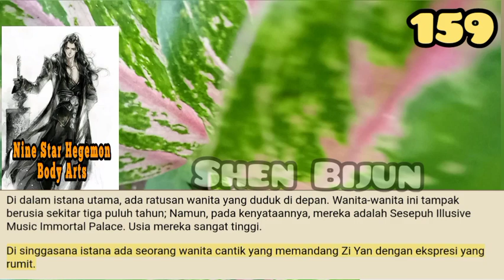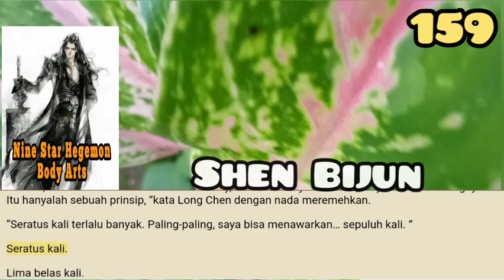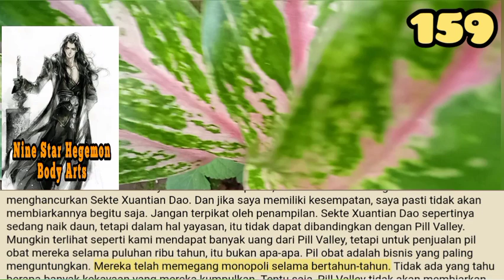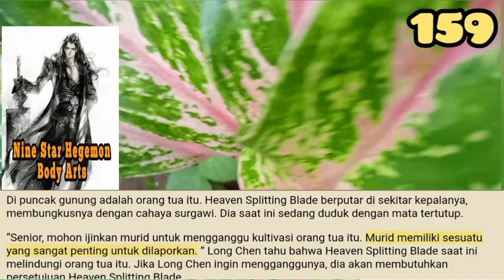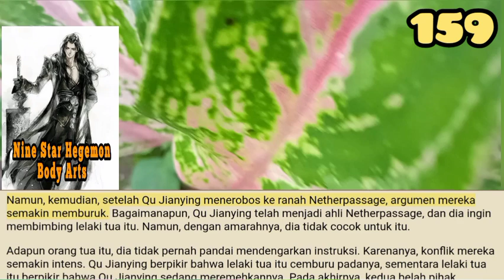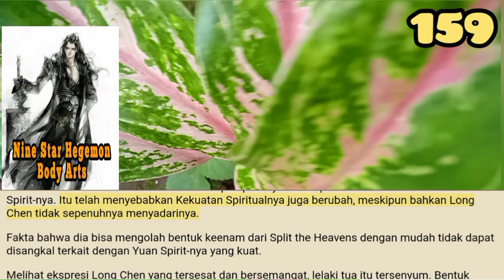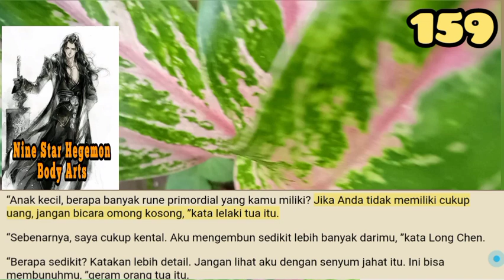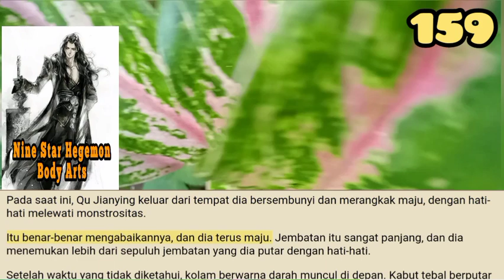Shen Bijun, NSHBA 159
Awalnya, Long Chen telah mengundang Meng Qi, Chu Yao, dan Tang Wan-er untuk datang, tetapi mereka bertiga tidak mau. Dengan nyaman, mereka berlibur, memutuskan untuk pergi bersama ke Istana surgawi Skywood. Chu Yao harus pergi menemui tuannya dan melaporkan apa yang terjadi, dan dia juga harus memberinya ramuan kehidupan surgawi untuk memulihkan masa mudanya.

storian gallery